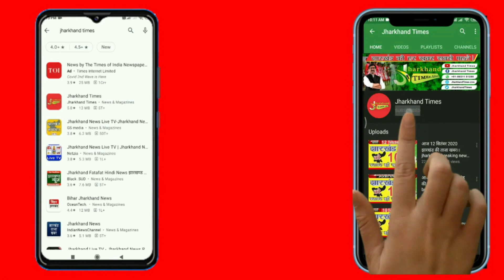Jharkhand Times : अभिनेता सिद्धार्थ का झारखंड कनेक्शन, चला गया आनंदी का शिव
रांची: टेलीविजन के जाने-माने अभिनेता और बिग बॉस के पूर्व विजेता सिद्धार्थ शुक्ला (Sidharth Shukla passes away) की हार्ट अटैक से मौत हो गई. वह बिग बॉस 13 सीजन के विनर रहे थे. उन्होंने कई टीवी सीरियल में बतौर लीड किरदार काम किया था. सिद्धार्थ का झारखंड से भी कनेक्शन था. आइए जानते हैं उनका झारखंड से किस तरह का कनेक्शन था.